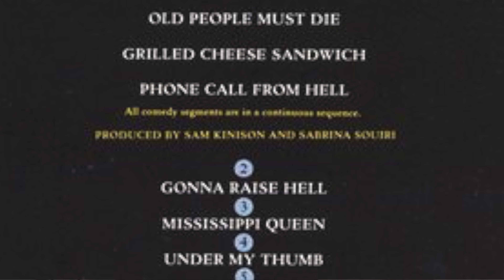VIVA GOTH VEGAS #42 Sabrina Souiri Part 2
Sabrina Souiri is back and she talks about how she ended up co-producing the Sam Kinison album Leader of The Banned when she was 17 (!) her own stand up career, the best of Pahrump wines, running through Circus Circus and her new podcast Dealing With Las Vegas.

Theme song "Witchy Britches" by RW Smith